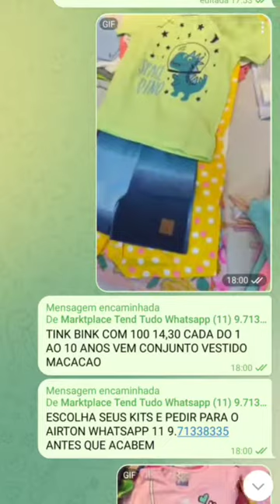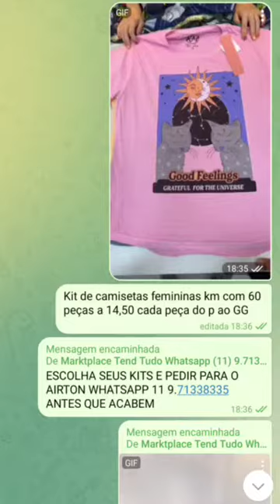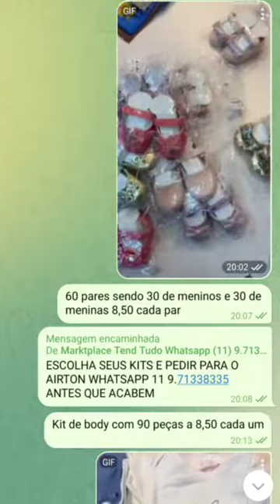+ROUPAS +ATACADO +REVENDER +FABRICA +BRAS +SANTA +CATARINA +SALDO +PONTA +ESTOQUE 11 9.7133.8335